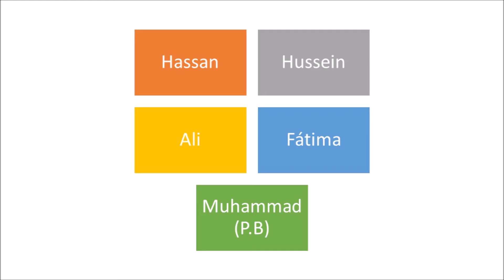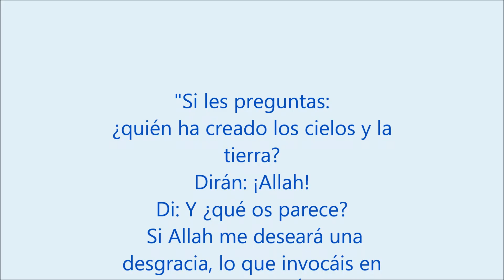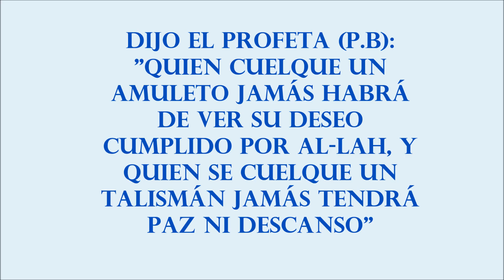#4 La mano de Fátima en el islam|¿está permitido los amuletos en el islam?|La asociación en el islam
En este vídeo separamos la cultura de la religión, en cuanto a la mano de Fátima.
Reflexionar sobre el poder de un objeto y sobre el poder de Al-lah ¿quién creo el objeto?

Espero que os sirva, inchallah.